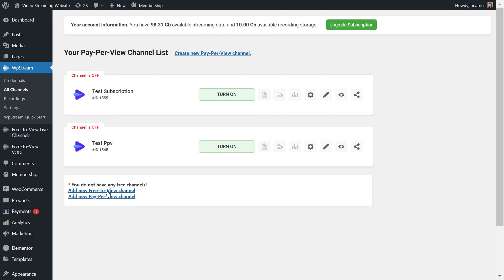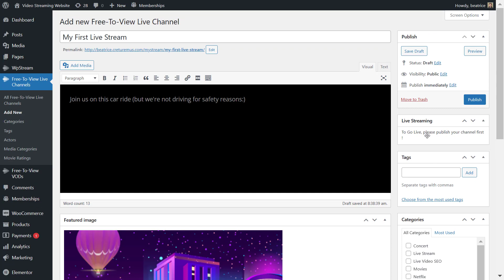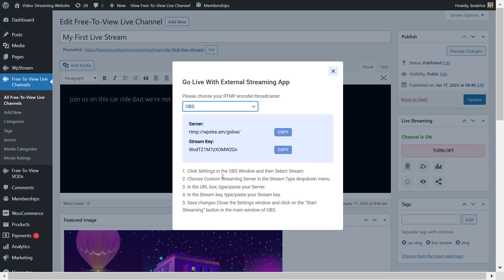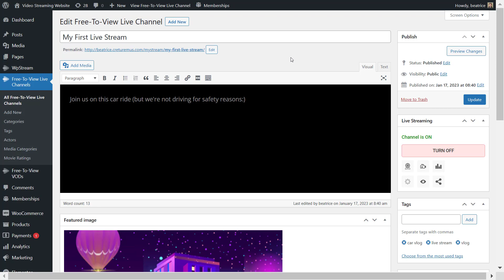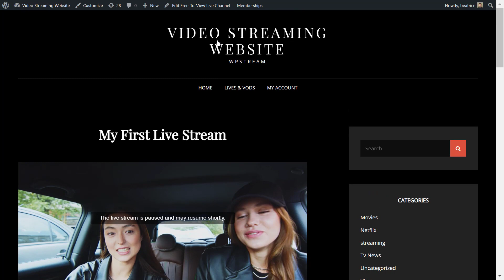Go LIVE with OBS on WordPress - NEW OBS x WPSTREAM SETUP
After OBS added WpStream to the tool so that it is easier for streamers to go LIVE via WpStream, we thought it was time to create a tutorial showing you how to do this! You now just need the stream key and you're set! Moreover, you also have the option of picking which server you want to use to live stream. Our recommendation remains that you always pick the one closest to you (which is also automatic!)

Don't wait to get monetized by third-party platforms once you reach a certain number of viewers or subscribers. Take your financial decisions into your own hands and create Pay-Per-View and subscription live streams on your WordPress website with WpStream.